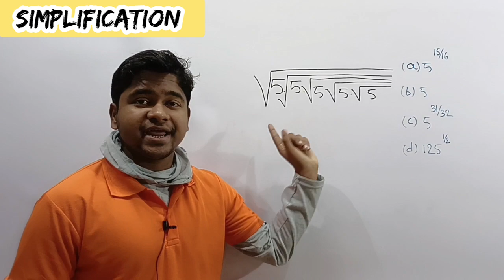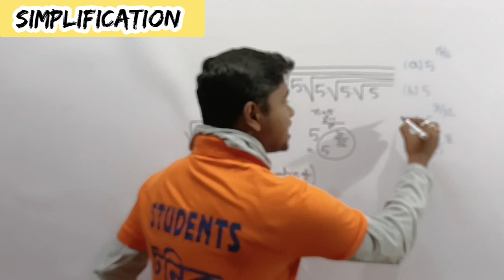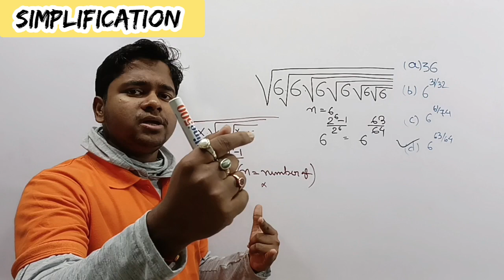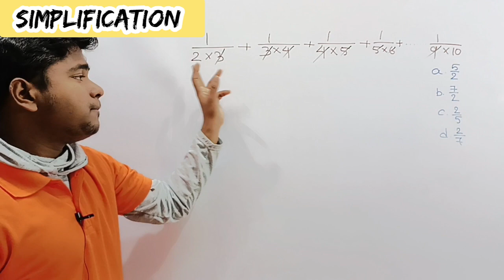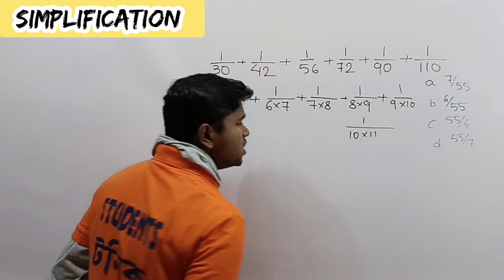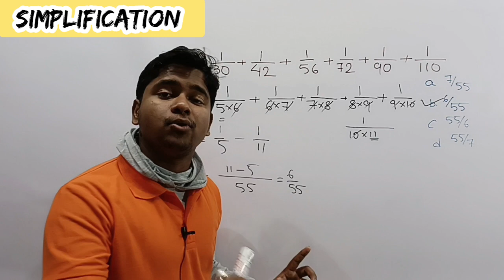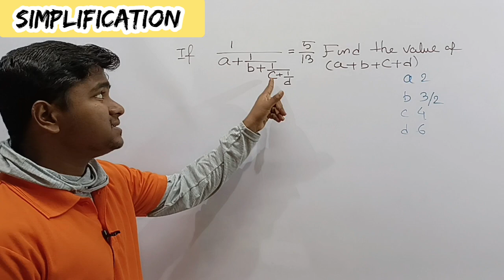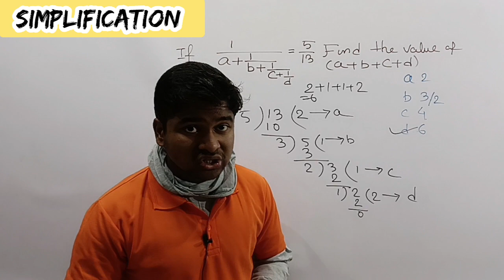Simplification | 3 in 1 | By Susanta Chakraborty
RS Aggarwal Math Book ( Quantitive Aptitude)
English version

(বাংলা version)

RS Aggarwal Math & Reasoning Combo